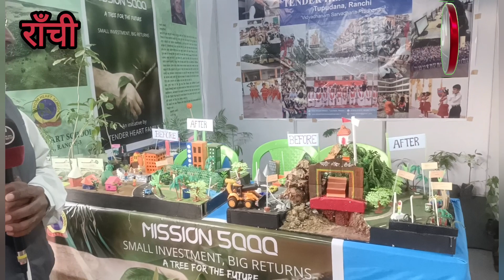पर्यावरण की रक्षा कैसे की जाए न्यायधीश अंबुज नाथ जी ने बताया लोगों को अपने कर्तव्य का पालन जरूर करना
पर्यावरण की रक्षा कैसे की जाए न्यायधीश अंबुज नाथ जी ने बताया लोगों को अपने कर्तव्य का पालन जरूर करना चाहिए !